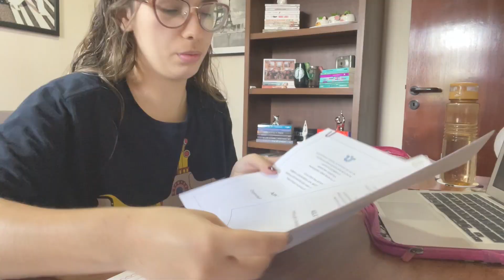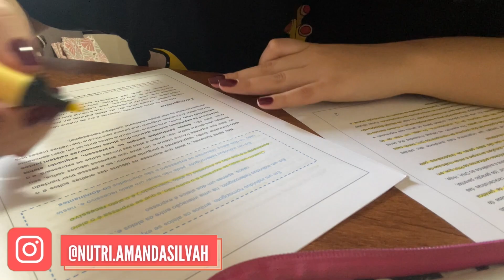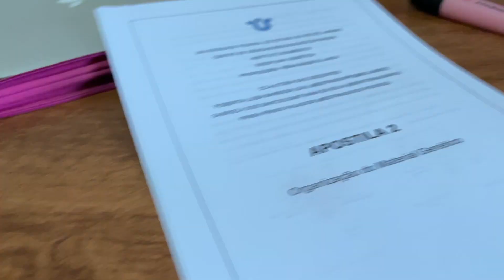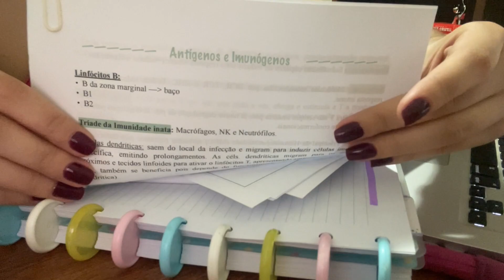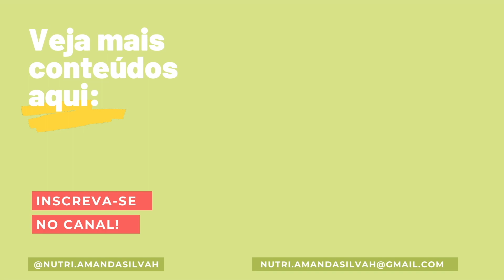Um dia de estudo comigo | Genética & Imunologia - Por Passos de Nutri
No vídeo de hoje compartilho com vocês um dia de estudo intenso comigo das matérias de genética e imunologia da faculdade de Nutrição.

Para saber mais sobre os resumos das disciplinas da faculdade de Nutrição do Drive Passos de Nutri, clique

Vídeos novos toda terça e sexta às 12hrs.

Espero que tenha gostado e nos vemos em um próximo vídeo!

Passos de Nutri by Amanda Silva | 2022
Estudante de Nutrição na UNIRIO (Universidade Federal do Estado do Rio de Janeiro)